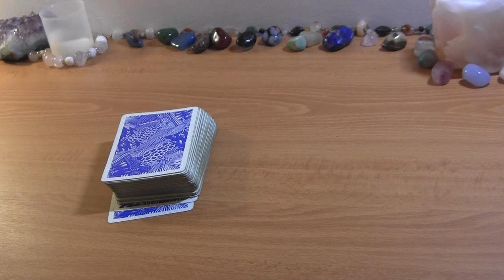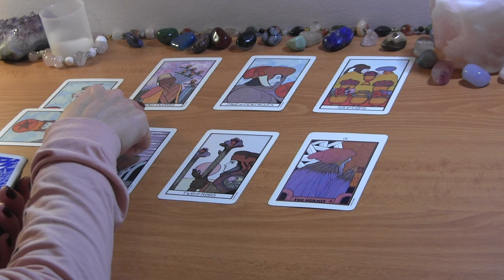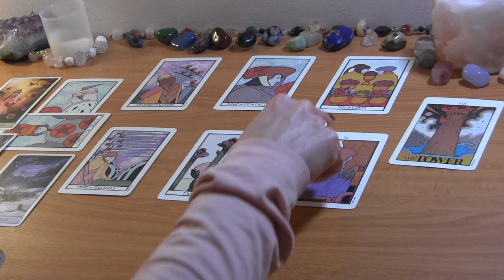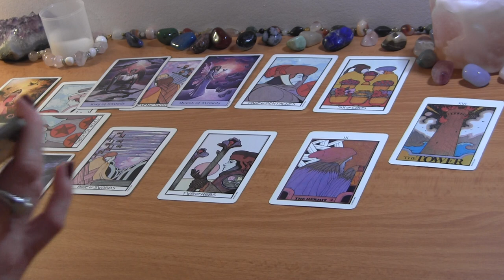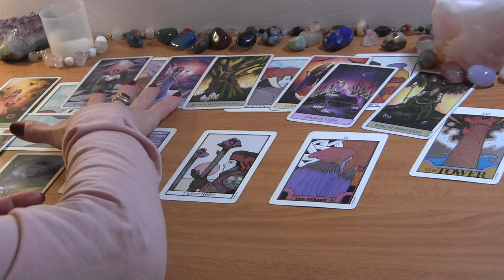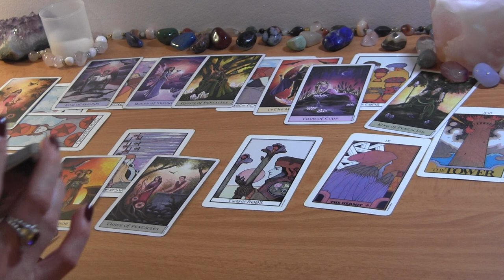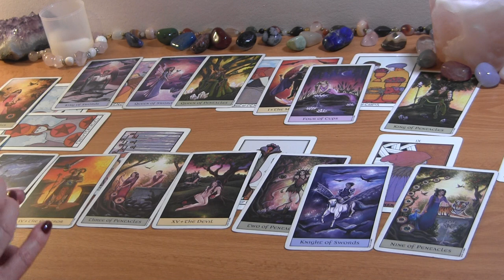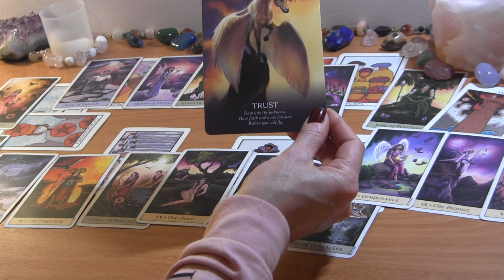TAURUS MID MARCH 2022: TRUST is The Key ❤️ Love Reading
TAURUS MID MARCH TAROT LOVE READING

PERSONAL TAROT READING OPTIONS:
1.  BASIC LOVE READING ~30min $50
2.  EXTENDED LOVE READING ~45min $65
3. MINI-READING ~20min $35

  1. Reading option
  2. Your and your partner's first names, FULL DOBs  and current countries (if known)
  3. Brief description of situation (including if there is a 3rd party element to look into)
  4. Recent photos optional